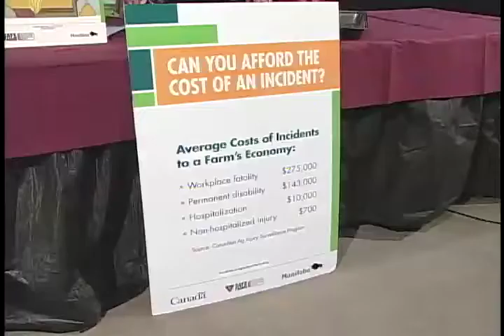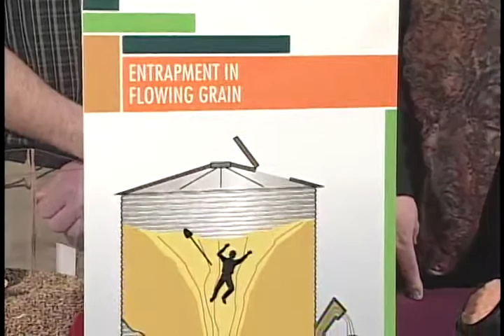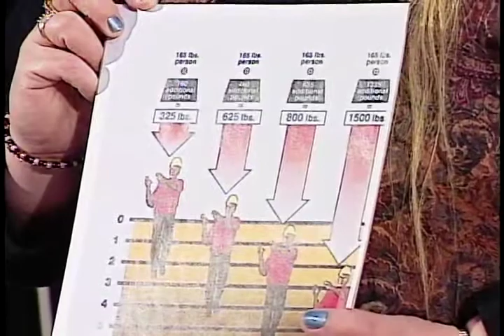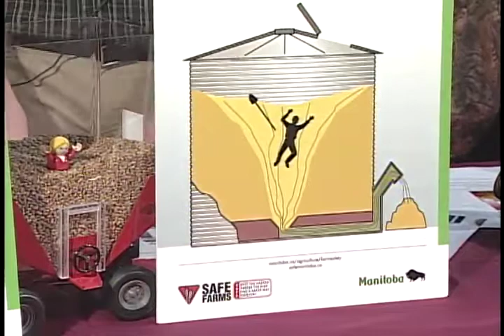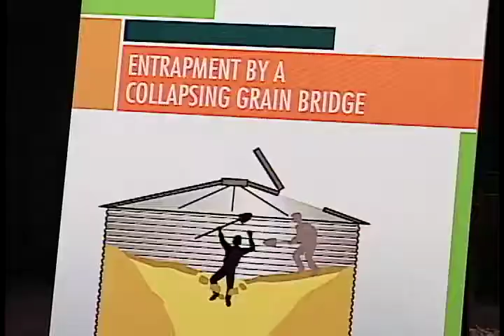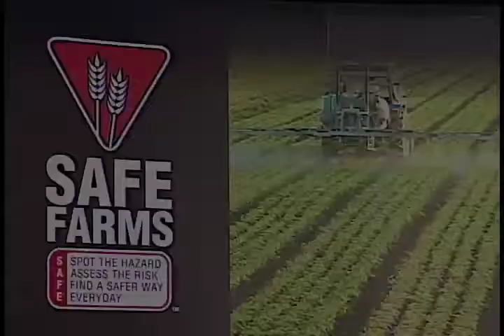Storage Clinic: Brandon Safety